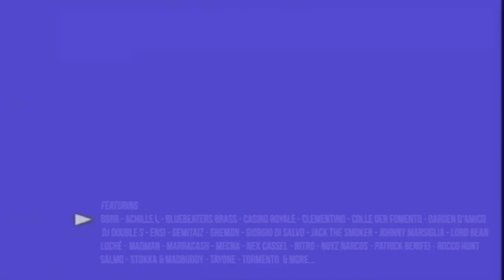The Night Skinny feat. Lord Bean - L'Ultima Scena (Official Video)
Video by Bod